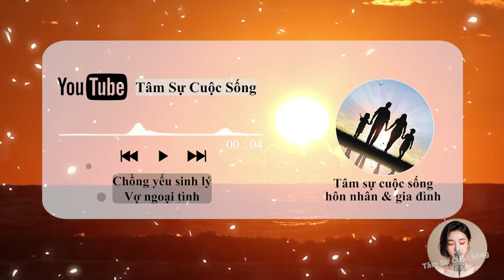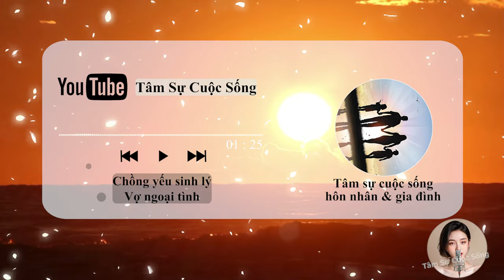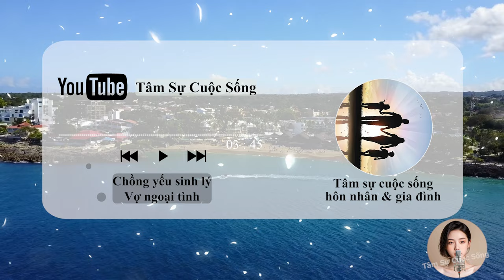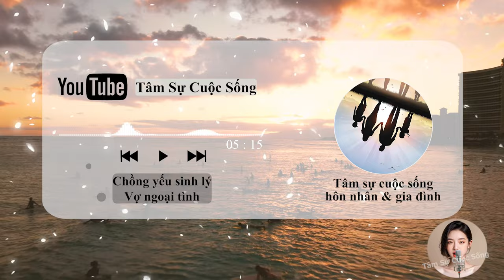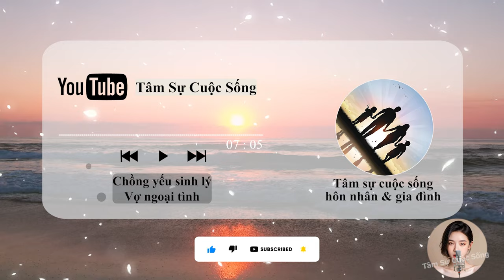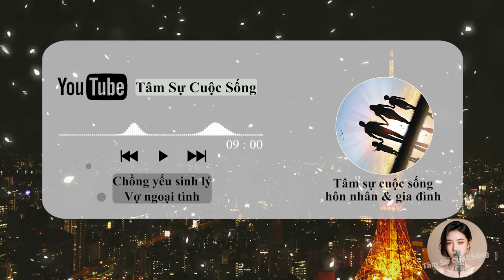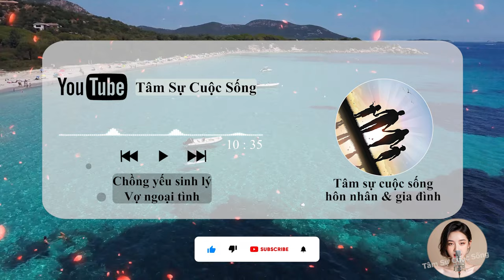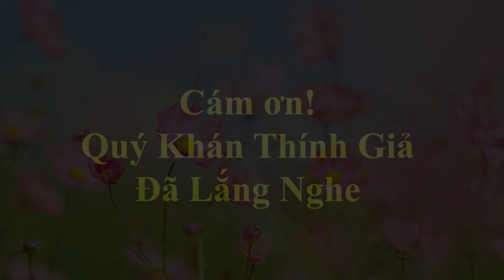🔥 Podcast [Tâm Sự Thầm Kín] Vợ Ngoại Tình chỉ vì Chồng Yếu Sinh Lý Phải Làm Sao?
🎦 Lịch Phát Sóng Kênh hàng ngày:
- Sáng: 6h30
- Tối: 19h30